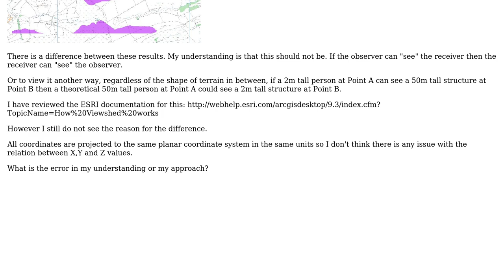GIS: ArcGIS Viewshed Outputs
With thanks & praise to God, and with thanks to the many people who have made this project possible! | Content (except music & images) licensed under CC BY-SA | Music | Images & others | With thanks to user PolyGeo user Emily user branches and the Stack Exchange Network Trademarks are property of their respective owners. You are responsible for your own actions.